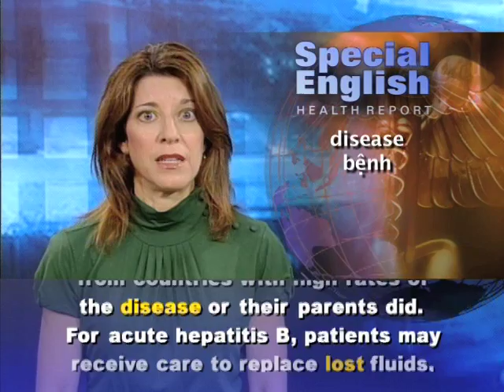Anh ngữ đặc biệt 494 health (VOA)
Chương trình học tiếng Anh của VOA: Special English Health Report - Hepatitis B / Baruch Blumberg. Xin hãy vào để xem các bài kế tiếp.

Today we answer a question. Vu Quang Hien from Vietnam wants to know more about hepatitis B. Hepatitis is the name for a group of viral infections that attack the liver. These are called A, B, C and so on.

An estimated two billion people are infected with hepatitis B. The rates are highest in China and other parts of Asia. The World Health Organization says most of these infections happen during childhood.

Hepatitis B is spread through contact with infected blood or other body fluids. Mothers can infect babies at birth. Unsafe injections and sexual contact can also spread the virus. Experts say it can survive outside the body for at least a week.

There are two forms of hepatitis B -- acute and chronic. Acute cases last for several weeks, although recovery can take months. Chronic cases can lead to death from cirrhosis or scarring of the liver and liver cancer.

Yet people with long-term liver infections can live for years and not even know they are infected. The ones most likely to develop chronic hepatitis B are young children.

In the United States, public health experts recommend that Asian-Americans get tested for chronic hepatitis B. This is because most Asian-Americans came from countries with high rates of the disease or their parents did.

For acute hepatitis B, patients may receive care to replace lost fluids, but there are no treatments. Doctors can treat chronic cases with interferon and antiviral drugs. But these medicines cost too much for most of the world's poor.

A vaccine to prevent hepatitis B has been available for thirty years. The researcher who discovered this vaccine -- and hepatitis B itself -- was an American named Baruch Blumberg. Dr. Blumberg also showed that the virus could cause liver cancer.

He and another researcher at the Fox Chase Cancer Center, Irving Millman, invented the vaccine in nineteen sixty-nine. But Dr. Blumberg said it took some time to find a drug company willing to produce it.

He first became interested in studying infectious disease when he volunteered in Surinam during his medical training.

His discoveries with hepatitis B saved many lives and earned him a Nobel Prize in medicine. But he also had other interests -- including the search for life in outer space.

In the late nineties, Baruch Blumberg helped launch the Astrobiology Institute at NASA. He was at a space agency conference in California in April when he died, apparently of a heart attack, at the age of eighty-five.